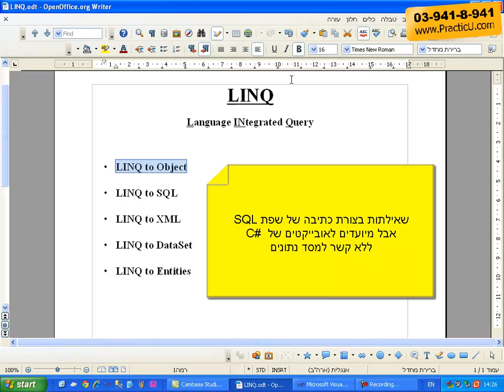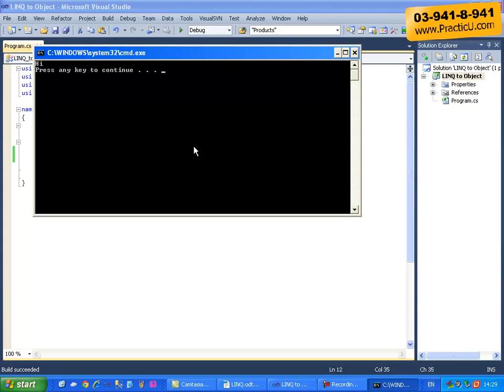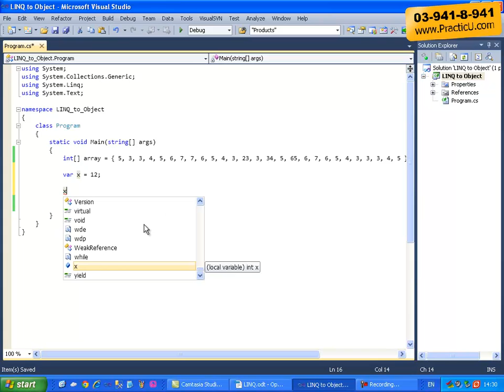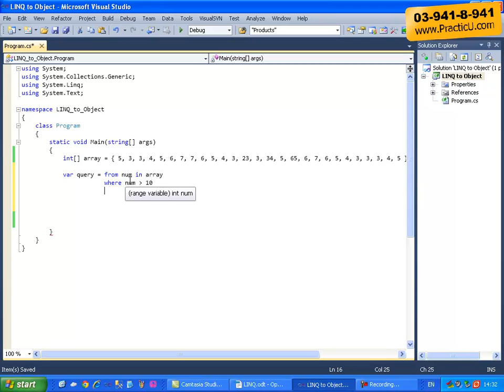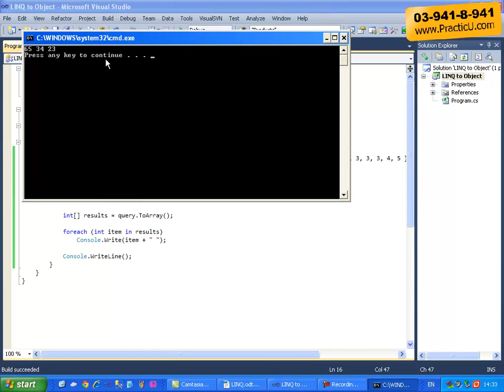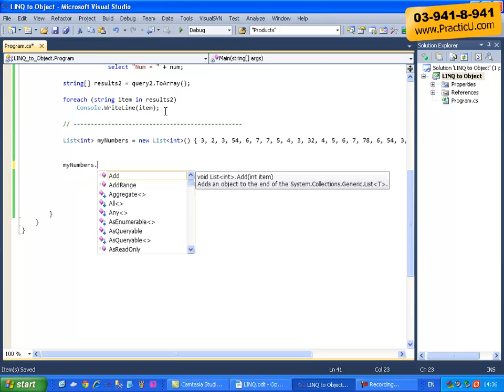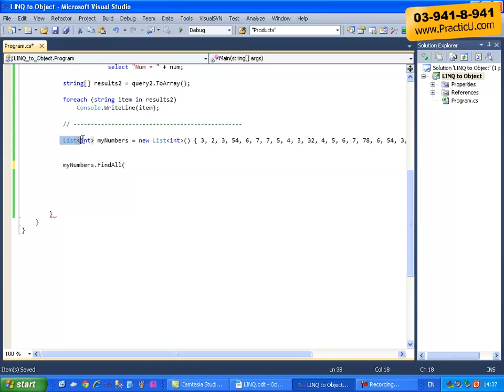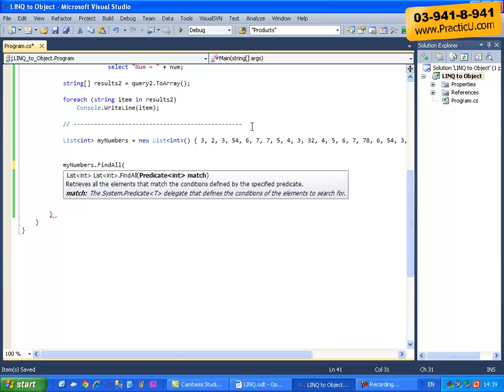LINQ ל- Objects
קורס ADO.NET - חיבור אתר למסד נתונים